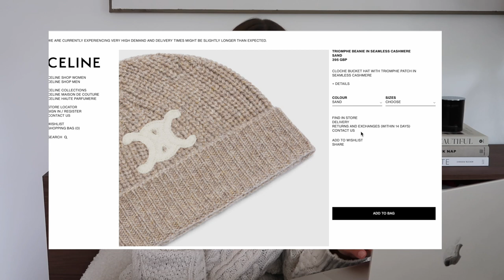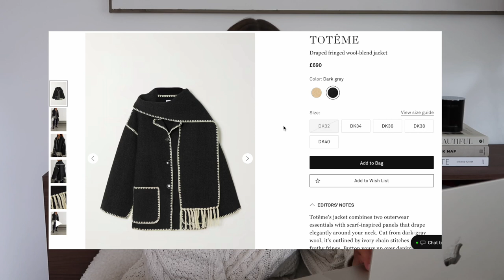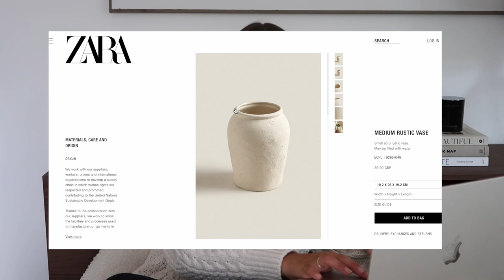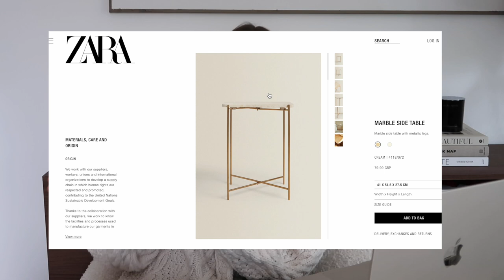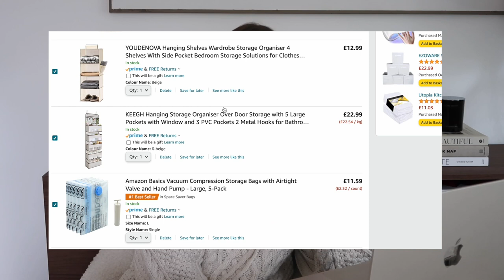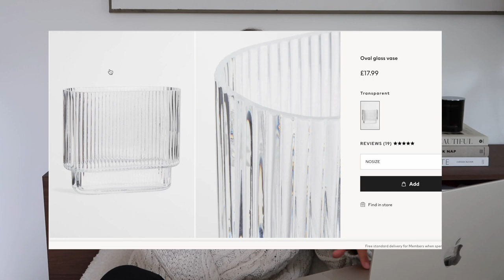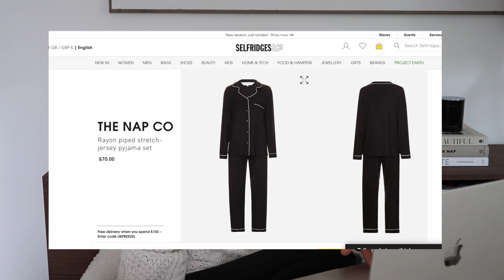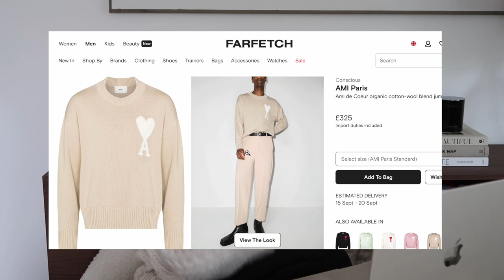autumn wishlist / what tabs I have open on safari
hi loves, I know you enjoyed my last one so here is my wishlist for autumn. x

Arket chequered wool jacket

Reiss black tailored trousers

Toteme fringed wool jacket in dark grey

H&M brown wool-blend blanket

John Lewis ash brown wool blanket

Amazon glass jars

Amazon hanging shelf storage

Amazon door hanging storage

Amazon vacuum bags

Ouai medium hair shampoo

Ouai medium hair conditioner

Ouai body scrub

Byredo body wash Gyspy Water

Byredo candle Treehouse

H&M oval glass vase

H&M brown door cabinet

H&M satin beige pyjamas

The Nap Co black trouser pyjamas

Skims ribbed high waist leggings

Ami Paris beige and white sweater